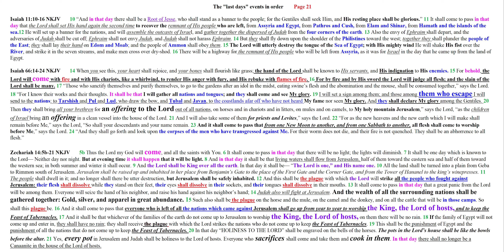The last days events in order Page 21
Here is the link to my short study called "The last days events in order Page 21"
Here is the link to my share page at KeepandShare.com where you will find over 300 short studies on the 70th Week